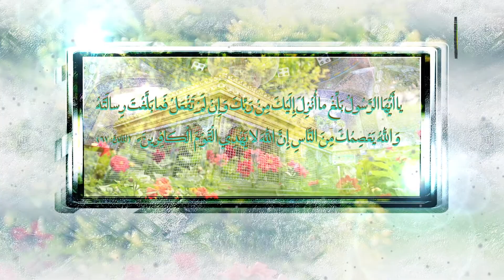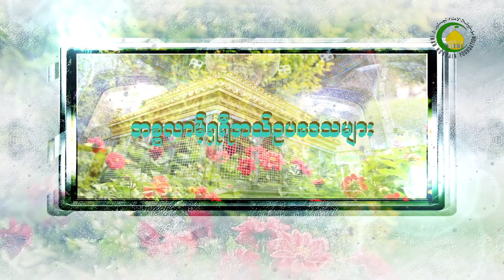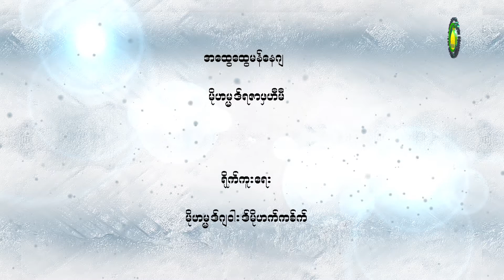171. ”ဂိုင္ဗသ္”၏အနက္အဓိပၸါယ္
အာရဗီဘာသာစကား၌ ”ဂိုင္ဗသ္” ဆိုသည္မွာ မျမင္ရျခင္း၊ မ်က္စိေရွ႕မွ ကြယ္ေပ်ာက္ေနျခင္းဟူ၍ အဓိပၸါယ္ရသည္။  ဤအဓိပၸါယ္ကို ေရ၀ါယသ္မ်ားတြင္လည္း ေတြ႕ရွိရမည္ ျဖစ္သည္။ ”ဂိုင္ဗသ္”သည္ မလြဲဧကန္ျဖစ္ပ်က္မည့္ အျဖစ္အပ်က္မ်ားအနက္မွတစ္ခု ျဖစ္သည္။